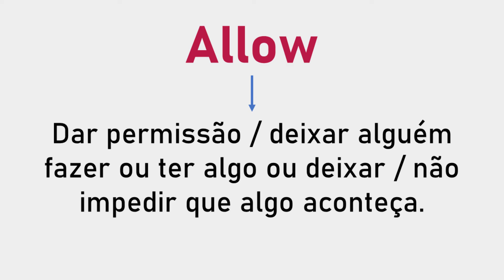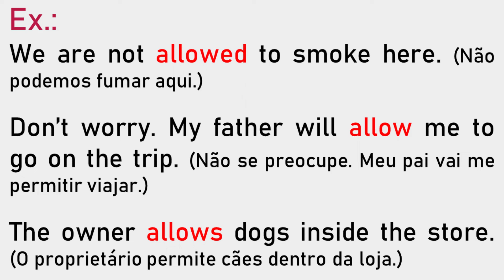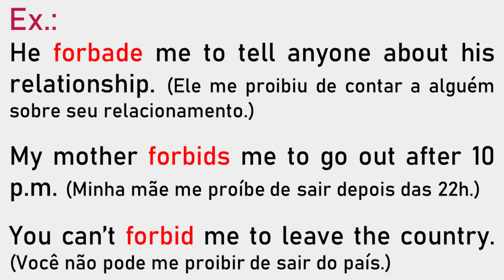Cuidado Para Não Confundir! ALLOW x FORBID - Inglês rápido e fácil!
Neste vídeo você irá aprender quais são os significados das palavras em inglês "Allow" e "Forbid" de uma forma rápida, prática, didática e fácil. O vídeo é em formato de aula para ficar mais fácil o aprendizado. No vídeo também será dado exemplos. É uma forma muito prática de aprender inglês sozinho e de ampliar o seu vocabulário na língua inglesa!